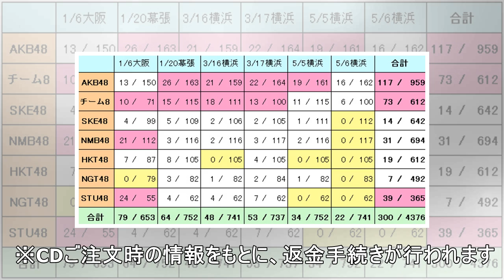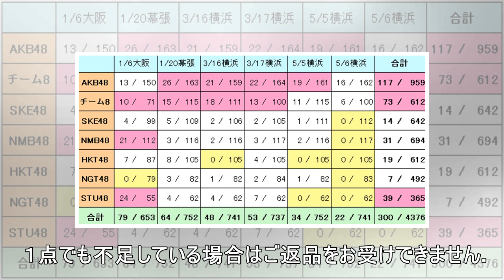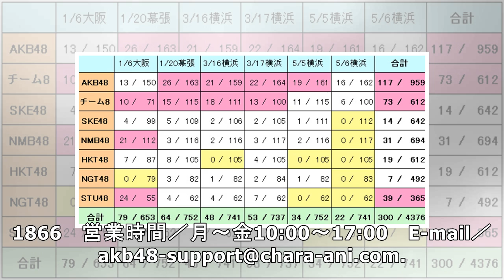2019年3月 8日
2019年3月 8日
ＨＫＴ４８ 冨吉明日香 ＡＫＢ４８ ５４ｔｈシングル「ＮＯ ＷＡＹ ＭＡＮ」劇場盤発売記念 大握手会 ２０１９年５月５日（日）・５月６日（月・祝） ＡＫＢ４８ ５５ｔｈシングル「ジワるDAYS」劇場盤発売記念 大握手会 全日程 不参加・返品対応のお知らせ